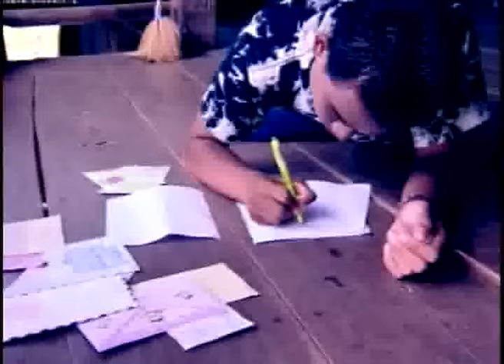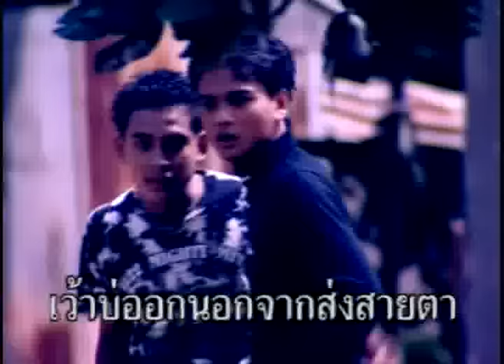หวานใจปลายปากกา - ปอยฝ้าย มาลัยพร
เพลง  : หวานใจปลายปากกา
อัลบั้ม : มือซอคนเศร้า
ศิลปิน : ปอยฝ้าย มาลัยพร
ติดตามข่าวสารของ ปอยฝ้าย มาลัยพร หรือฟังเพลงเพิ่มเติมได้ที่